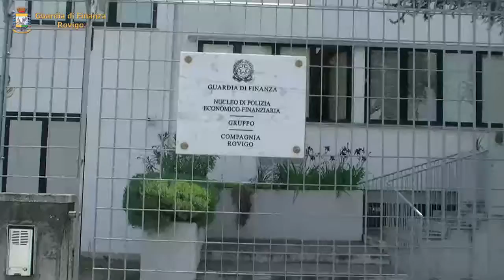Operazione “Falsi Orizzonti”. Ventuno indagati per truffa, riciclaggio ed autoriciclaggio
In prosecuzione dell’attività che ha condotto le fiamme gialle di Rovigo nel febbraio scorso all’esecuzione di un sequestro preventivo per un valore di oltre 14 milioni di euro, il Nucleo di Polizia Economico-Finanziaria di Rovigo ha dato esecuzione, con la collaborazione di vari reparti del Corpo attivati a livello nazionale, ad un ulteriore decreto di sequestro preventivo emesso dal Tribunale di Rovigo, su richiesta della locale Procura della Repubblica – Sost. dr. Mammucci e Sost. dr. Bigiarini – al fine di cautelare un patrimonio
immobiliare di significativa entità, illecitamente accumulato con una serie di truffe, perpetrate prospettando alle parti offese finanziamenti o cessioni a investitori esteri. Sono stati sequestrati un complesso industriale, 16 fabbricati e 16 terreni per un valore complessivo di 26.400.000 euro, dislocati nei Comuni di Castellamare di Stabia, Magliano in Toscana e S. Teodoro nonché la totalità delle quote societarie di una società per azioni
per un valore di 20 milioni di euro, il tutto per un valore complessivo di circa 47 milioni di euro. Ventuno sono i soggetti indagati a vario titolo per truffa, riciclaggio ed autoriciclaggio di cui 13 di nazionalità italiana e 8 di nazionalità straniera. L’attività è stata eseguita attraverso l’ausilio di vari reparti del Corpo (2° Nucleo Operativo Metropolitano di Napoli, Compagnia di Grosseto e Compagnia di Nuoro) i quali hanno proceduto all’esecuzione delle trascrizioni dei sequestri di beni presso le competenti Conservatorie dei registri immobiliari; la misura ablativa sulle quote societarie è stata eseguita a cura della Camera di Commercio, Industria, Artigianato e Agricoltura di Napoli.